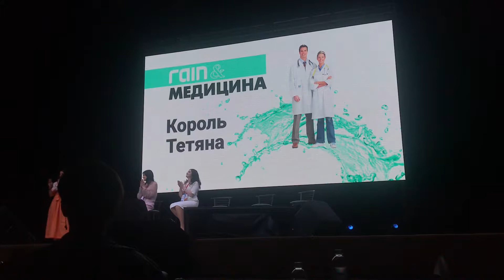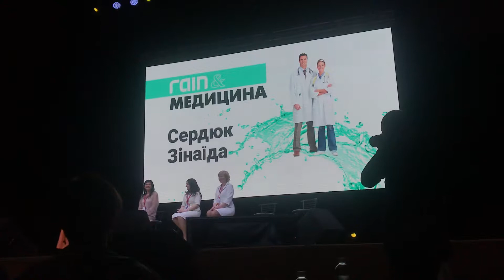Форум 7 медицина и rain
Есть вопросы? Пишите, звоните с удовольствием отвечу!

ID 307329